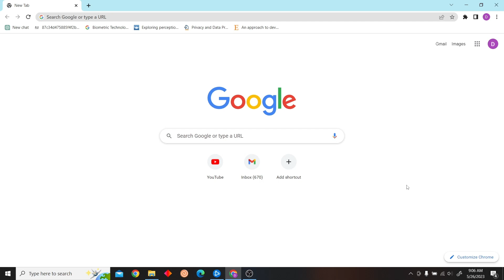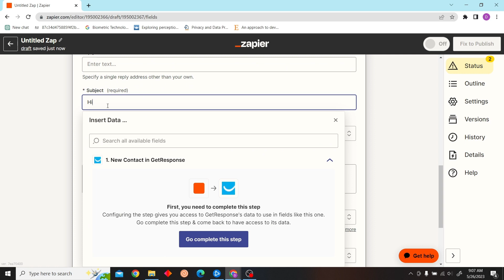How to Integrate Getresponse With Zapier (Quick & Easy)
How to Integrate Getresponse With Zapier

In this quick and easy video, we'll show you how to integrate Getresponse with Zapier to create powerful automated workflows.

By combining Getresponse with Zapier, you can easily create automated workflows that connect your Getresponse account with any Zaps you create. This video will walk you through the process of adding Getresponse to your Zapier account, and show you some of the most popular Zaps that you can create with this powerful tool!